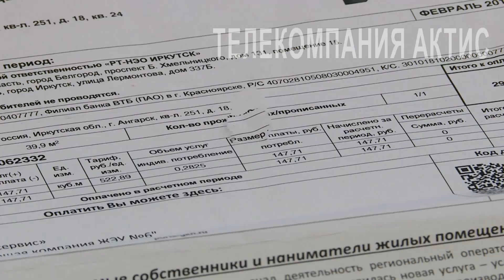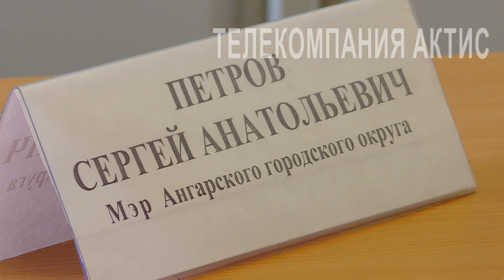За решением проблемы к мэру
Сергей Петров сегодня принимал ангарчан по личным вопросам.